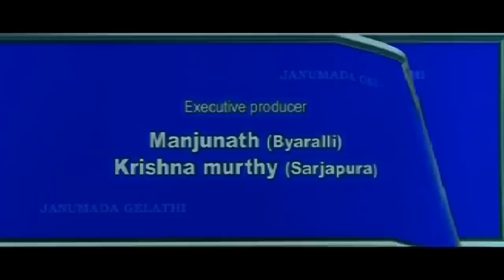Janumada Gelathi | Kannada Full Movie | Srinagar Kitty | Pooja Gandhi | Avinash | Dinesh Babu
Watch Srinagar Kitty & Pooja Gandhi playing lead role from the film Janumada Gelathi. On SGV Digital - Kannada Full Movies YouTube Channel.

Starring: Srinagar Kitty, Pooja Gandhi, Avinash, Prathap, Harish Rai, Gopi, Suresh Mangalore, Ravi Kishore, Venkatadri, Shivamurthy, Escort Srinivas, Jayanthi, Lakshmi Hegde, Padma Kumuta, Simron, Nishitha Gowda, Rekha, Nisha

Film: Janumada Gelathi – ಜನುಮದ ಗೆಳತಿ
Director: Dinesh Babu
Banner: Golden Lion Film Division
Producer: C R Manohar
Story: Dinesh Babu
Screenplay: Dinesh Babu
Dialogue: Dinesh Babu
Lyrics: Yogaraj Bhat, Jayanth Kaikini, V Nagendra Prasad, V Manohar
Year: 2008

Janumada Gelathi – ಜನುಮದ ಗೆಳತಿ2008*SGV